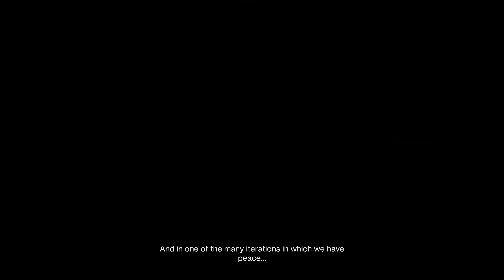Destiny 2: The Final Shape – Echoes: Act 3, Week 1 (Story)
Saint-14 is once again sure of himself, no longer caring who the actual Saint is...for he is him and he is all of them. But the Conductor's identity was also revealed in the previous mission. It was Maya Sundaresh. Originally found dead in the Conductor's chair on Neomuna after her zealous use of the Veil, Maya came to return from the Vex Collective by taking hold of the Echo of Command. Determined to see a new Golden Age with her lover, Chioma Esi, Maya now rips through the various copies of Chioma in the network in search of the ideal version.

And in her mind, no one will stop her. Not even Chioma...

0:00 - Act 3 Opening
2:01 - Meet with Failsafe
3:40 - Encore: Overture
25:29 - vs. Eexonios & Iziira, Sworn to Yirix
35:17 - Explore the Jungle...and the Lab
42:16 - vs. Parados, Choral Mind
55:15 - Meet with Ikora and Failsafe
56:46 - Explore The Rift Lost Sector
59:23 - Install Failsafe's Upgrades
1:01:22 - Speak with Saint-14
1:04:18 - Maya's Message